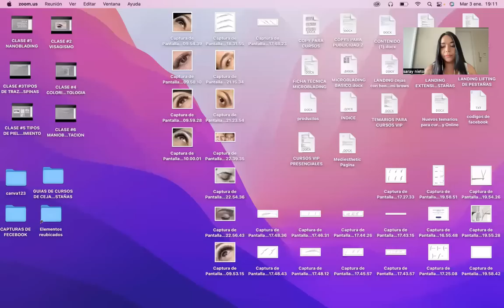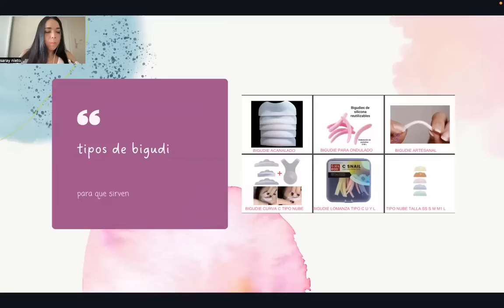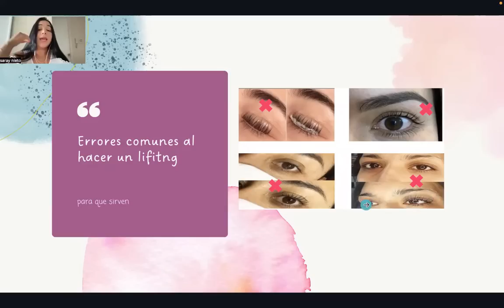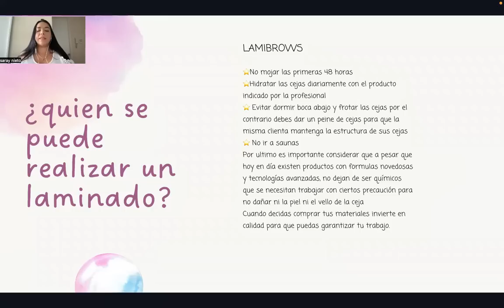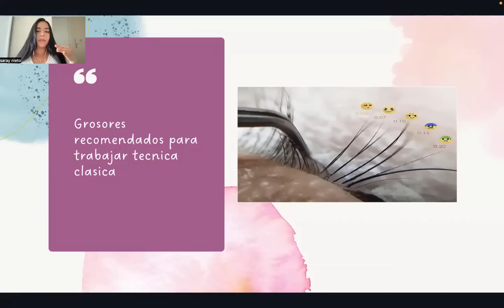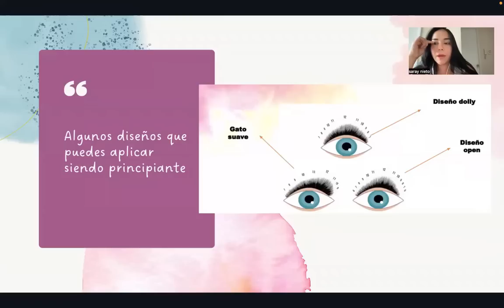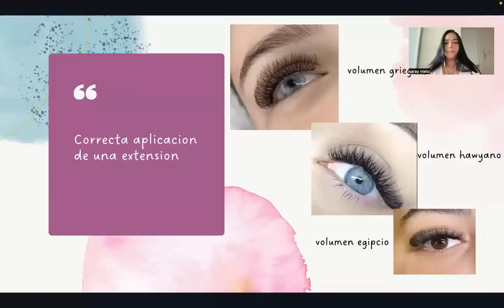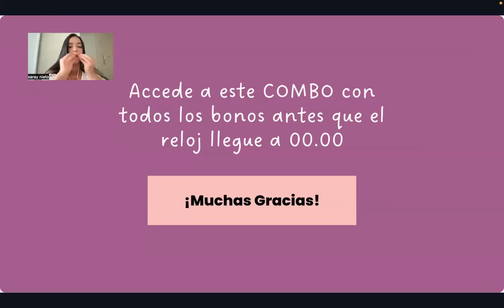Clase de Estética de Cejas y Pestañas con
¡Hola chicas!

Este video está dedicado a todos aquellos que se preguntan cómo estudiar cejas.
En esta clase vas a aprender cómo dar forma al pelo naturalmente, con productos de cejas y pestañas que vas a poder usar todos los días. También vas a aprender a elegir las mejores marcas de cejas y pestañas, para que estén perfectamente alineadas y que reflejen tu estilo.